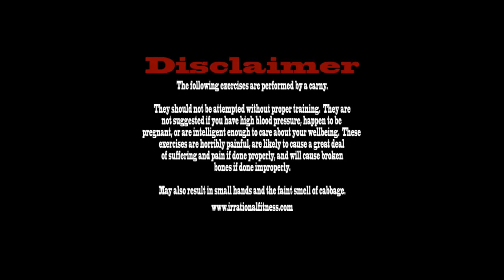Irrational Fitness:Summer Mixed Training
Working some core work on the rings... on the axes.  Nothing crazy, just getting used to putting weight on the hands again.  Turns out straps for years is finally paying off *grin*.